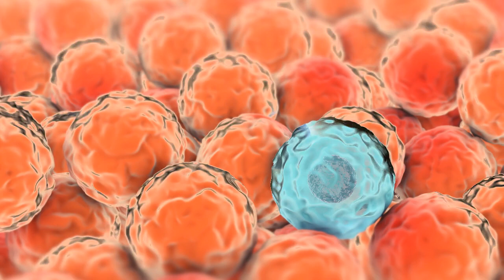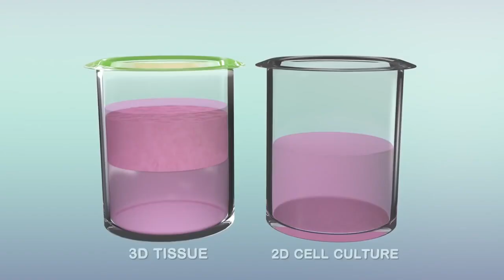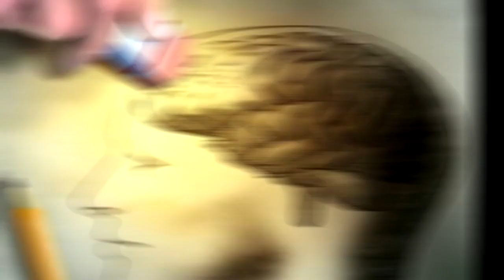5 Most Disturbing Scientific Discoveries Of The Last Decade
New scientific discoveries are made every day. From medical breakthroughs to the discovery of new species here on earth and new planets in our solar system, all these discoveries contribute towards advancing our understanding of the world and the universe we live in. Actually, you only have to look at the number of scientific articles published every year to see just how much more we know about our world now, than we did ten years ago. Of course, there are some scientific breakthroughs that sound more like something out of a sci-fi movie, and others whose potential implications might keep you awake at night.

FACT FEED PRESENTS:

5 Most Disturbing Scientific Discoveries Of The Last Decade